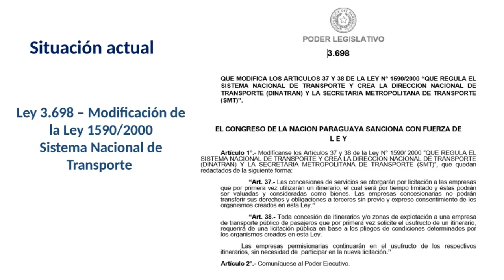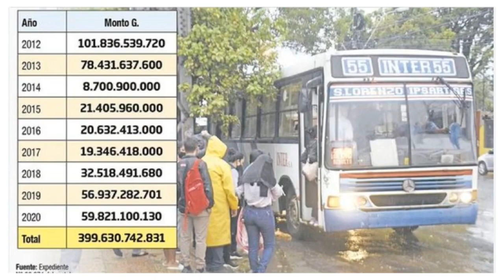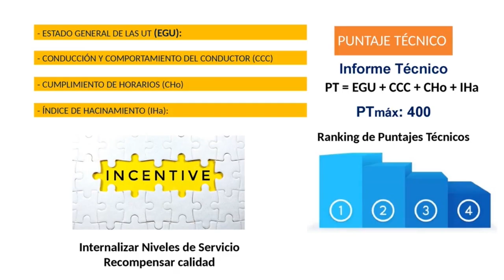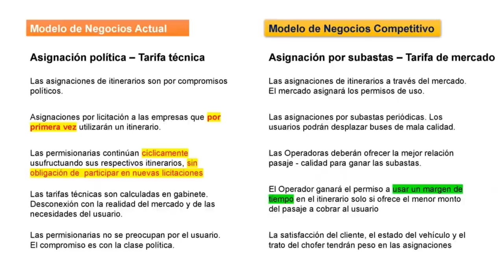Federico Olmedo y Javier Villate en BM ONLINE (19-10-2023)